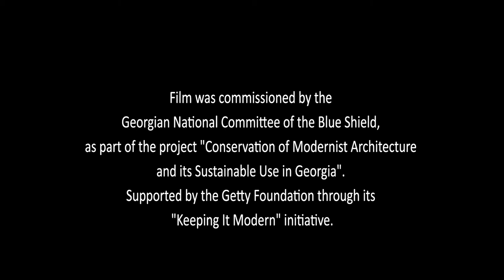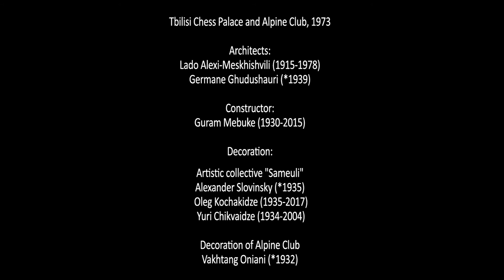Tbilisi Chess Palace and Alpine Club,1973 _ KEEPING IT MODERN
Film was commissioned by the Georgian National Committee of the Blue Shield as  part of the project "Conservation of late Modernist Architecture and it's Sustainable Use in Georgia". Supported by the Getty Foundation through it's "Keeping it Modern" initiative.